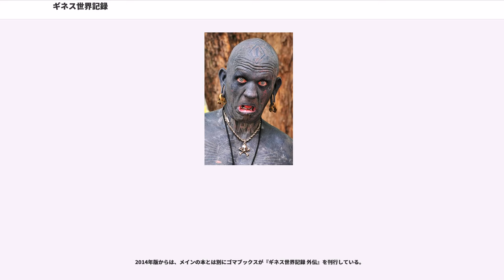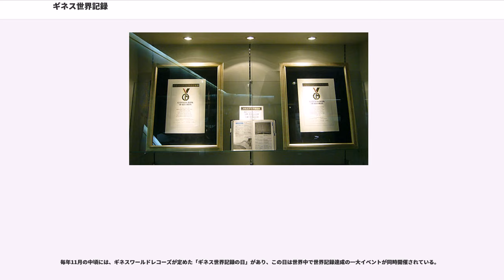ギネス世界記録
ギネス世界記録（ギネスせかいきろく、）は、「世界一」を収集する書籍であり、世界一の記録を「ガイドライン」と呼ばれる基準に従い認定し続ける組織でもある。

よく認知されているのが、年に一度出版されるギネス世界記録の本。2000年版までは『The Guinness Book of Records』として刊行されており、それを略した「ギネスブック」と呼ばれる。毎年9月に発行され、様々な分野の世界一が何かを認定、掲載している。記録認定を行っているギネス世界記録には様々な地域から申請が届く。日本には、「ギネスワールドレコーズジャパン」という名称の日本支社がある。

収録されるのは、発行元が定める「認定されたカテゴリー」の下で「認定されたルール」に従って作られた記録集である。ただし達成記録数が多いため、認定された全てが収録されるわけではない。

日本では長く「ギネスブック」の名称で親しまれていたが、出版元の変遷により2002年度版は「ギネスワールドレコーズ」、2004年度版以降は「ギネス世界記録」に改称されている。

『ギネス世界記録』の書籍は、「1978年6月3日の『ザ・ベストセラー』誌によると、イギリスの公立図書館でいちばん盗まれる本」、「世界一のベストセラー（版権が存在する現在のもの）」として自らギネスワールドレコーズに登録されていた。2014年時点では「最も売れている年刊本」として自らギネスワールドレコーズに登録されている。

2008年版以後、特にコンピュータゲームに関する記録を掲載した""という書籍が発行されている（英語版のみ）。

ギネス世界記録の発行は、アイルランドのビール会社ギネス醸造所の代表取締役だったサー・ヒュー・ビーバーが、仲間とアイルランドへ狩りに行った時狩りの獲物のうち、世界一速く飛べる鳥はヨーロッパムナグロかライチョウか、という議論になり、これになかなか結論が出なかったためで、ビーバーがもしこういう事柄を集めて載せた本があれば評判になるのではないかと発想した。ロンドンで調査業務を行っていたノリス・マクワーターとロス・マクワーターに調査と出版が依頼され、1955年に「ギネスブック・オブ・レコーズ」の初版が発売された。2000年、ギネス醸造所から独立。これをきっかけに、タイトルを「ギネス・ワールド・レコーズ」に改称する。

日本からの申請に関しては、ギネスワールドレコーズジャパンのサイトから、自分の住所や名前、電話番号、内容や理由などを書く。個人による申請には「無料サービス」と有料の「優先サービス」の2つがある。無料申請の場合には返答までに約3ヶ月の期間が必要となり、一方で優先サービスを使用した場合は、約10営業日で連絡がくることになっている。組織が申請をする場合には、「法人申請」という申請方法があり、挑戦記録カテゴリーについての相談に乗ってもらえる。なお、有料サービスの利用は、申請内容に対する審査自体に影響を及ぼすものではない。

申請内容が記録カテゴリーとして認められた場合は、ギネスワールドレコーズから記録挑戦のためのガイドラインなどの必要書類が送られてくる。その後、記録挑戦内容を写真、及びビデオでわかりやすく収め、それを郵便でギネスワールドレコーズジャパンに送る。公式認定員に記録挑戦の場に来るよう依頼することもできるが、派遣費用の他、移動費、宿泊費などの費用は挑戦者の負担となる。現在、日本支社にも公式認定員数名が駐在しており、その場での審査を依頼し、挑戦直後に結果を知ることが可能である。公式認定員を呼ぶことで、厳しい審査基準が変更されることがないのは、有料申請と同様である。その後、記録が認められれば、ギネスワールドレコーズから認定証が届けられる。

ギネスワールドレコーズには毎年4万件以上もの応募があるため、記録カテゴリーとして新しく認められるものは応募の総数からいえばわずかである。無料申請をした場合は、返答を受け取るまでに時間がかかるものの、ギネスワールドレコーズでは必ず応募者に対して返事を送ることになっている。また、本来申請は達成した側自身が行うこととされているが例外も存在し、吉田沙保里の功績（五輪及び世界選手権における連勝記録）における認定は、吉田本人による申請ではなく、ギネスワールドレコーズ側からの働きかけで認定へと至ったものである。

なお、近年はギネス世界記録に挑戦す...